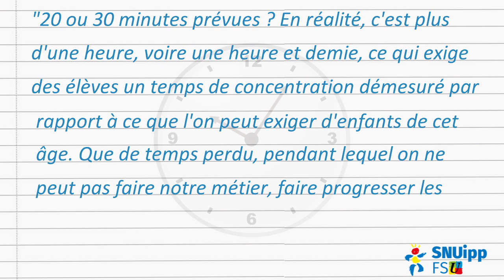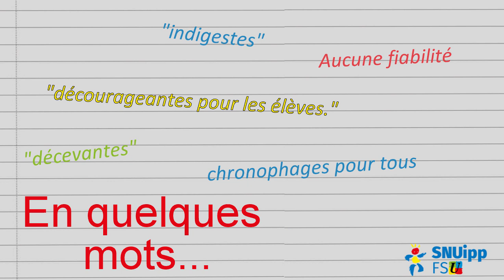Évaluations CP et CE1 : ce qu'en disent les enseignantes et enseignants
Ep 1. : La passation.
Chronophages, inutiles, décourageantes... voilà ce que disent des évaluations CP et CE1 les centaines d'enseignantes et enseignants qui ont écrit à l'adresse mail dédiée du SNUipp-FSU. Florilège.